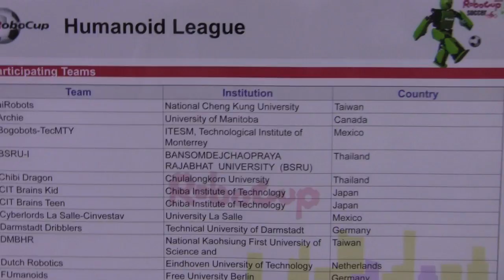Little Soccer Robots Dribble, Kick, Score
The Darmstadt Dribblers have some of the most impressive humanoid robots in the RoboCup competition.